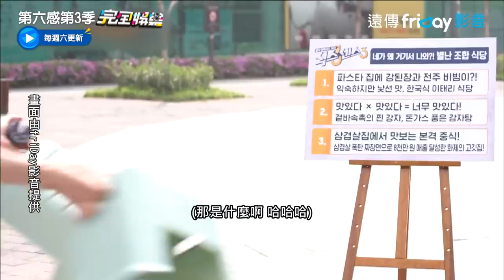【第六感3】Jessi.李相燁公然放閃劉在錫受不了"是來蜜月嗎" 氣氛瞬間變粉:今天的MBTI是LOVE(好會)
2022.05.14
畫面由friDay影音提供